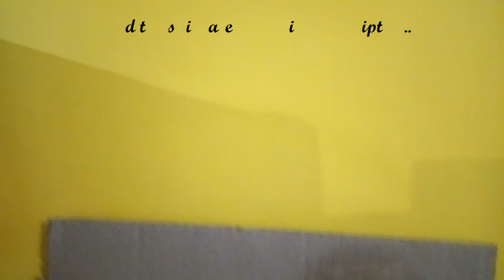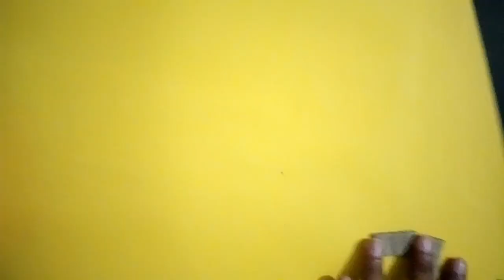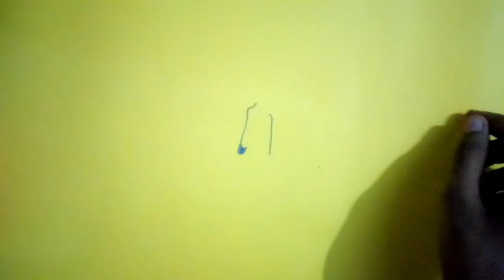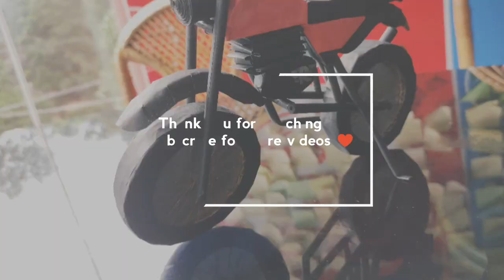| DIY | How to make Royal Enfield Scale Model | Classic 350 |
Awesome DIY bike - How to make. Royal enfield

DIY miniature bike | royal enfield bike scale model || Himalaya royal enfield bike toy tutorial.

Tools used :
Paper cutter
Scissors
Compass
Pen or marker
Items used :
Color papers (black & red)
Silver colour sheet(use anything similar)
Cardboard (cut out from old boxes)
Double side tape
White Glue
Hot glue gun
Copper wire
If you like it or don't please share your opinions. It will help me improve myself.